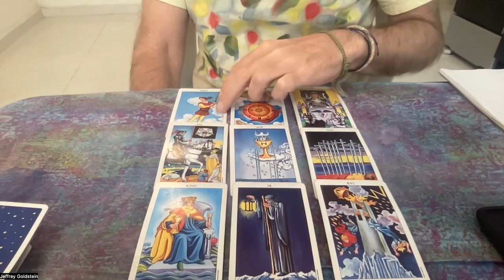Taurus October 16-23 Tarot Reading l October 2022 Taurus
Ripecolor

Hello Friend
 As many of you know I've had a challenging few months.
TIME TO THRIVE
 I've moved to Mexico City and I'm putting myself back together
Furnishing a new home emigrating and reestablishing myself